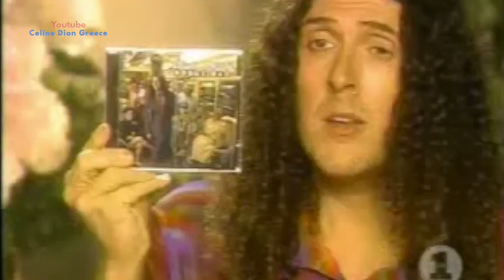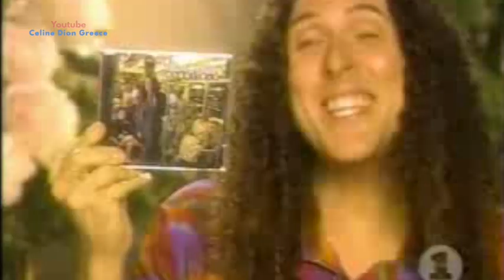Celine Dion & Al Yankovic | Funny Interview